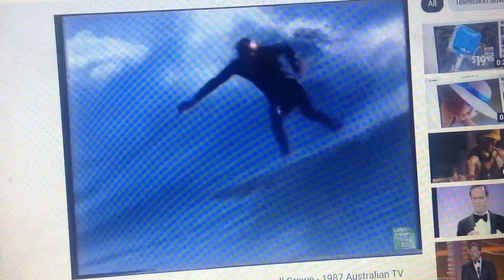Coca Cola 1987 Ad